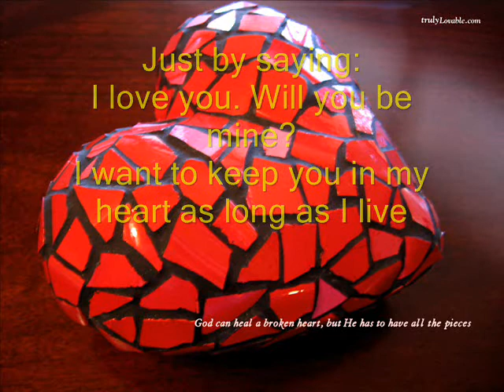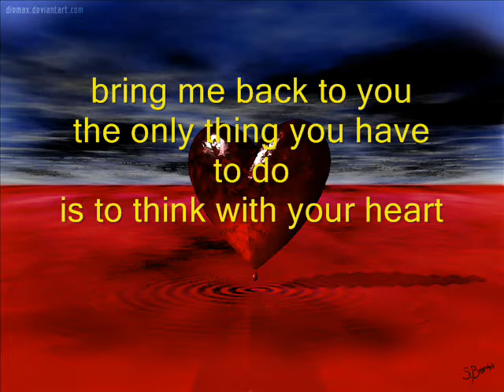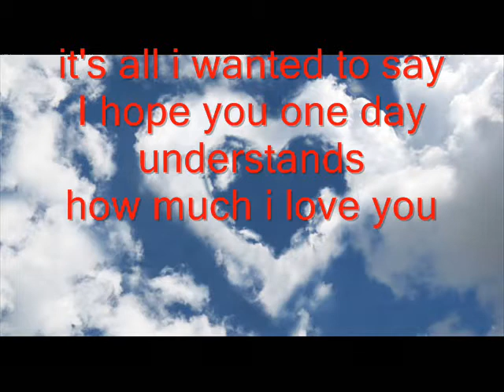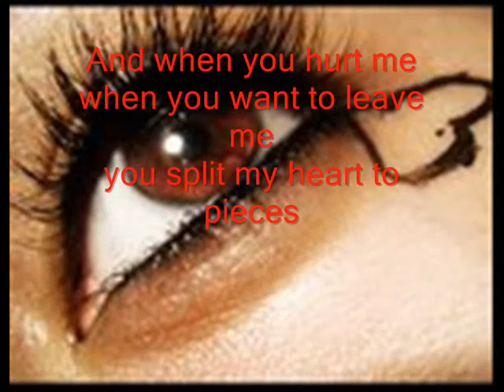Heart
The text is all mine,
the pictures from google
and music:
Colbie Caillat - Realize